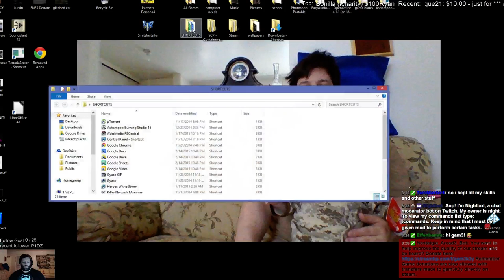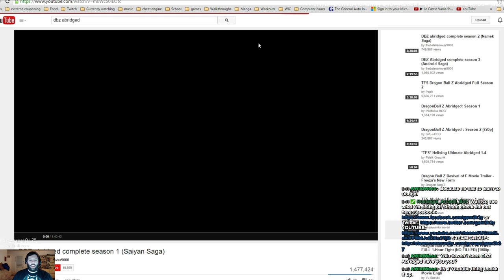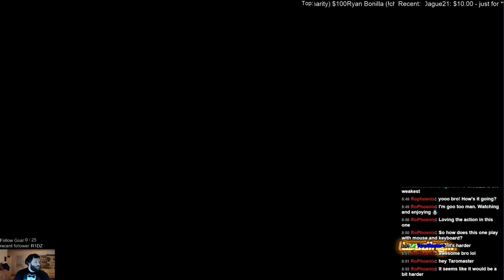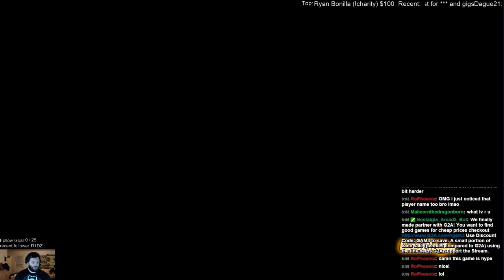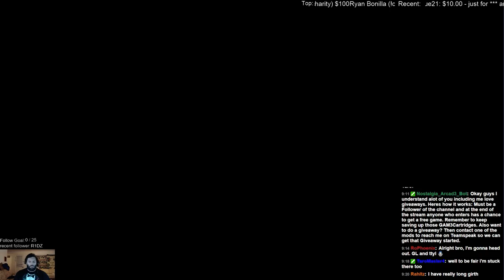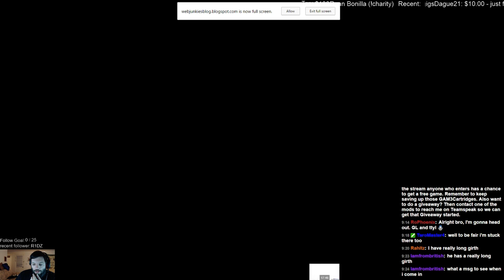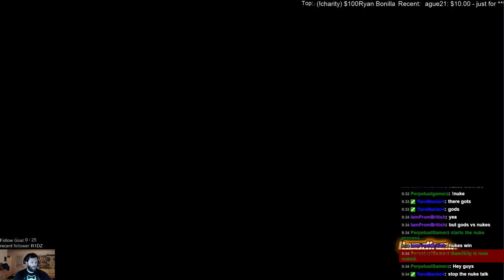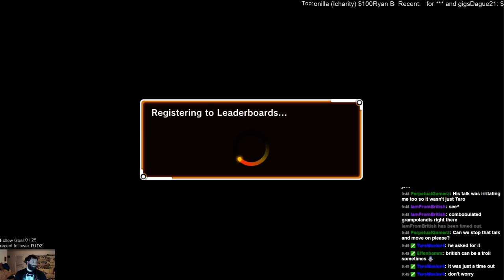[Day 98] Time Corrections and Alterations. Would you like a DragonBall with that? !~250 Foll - 1 / 2